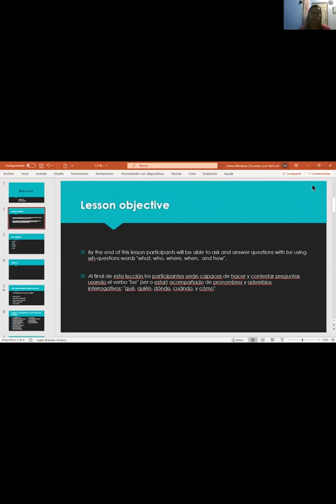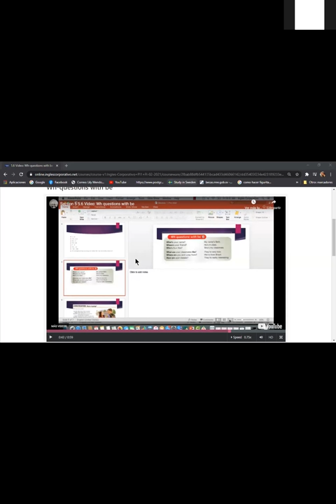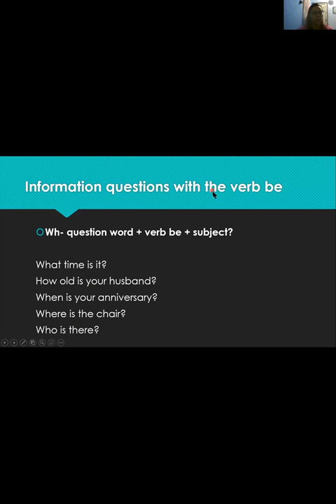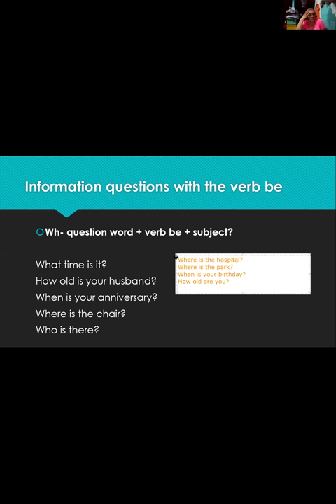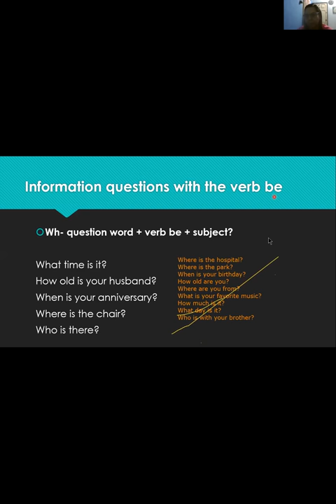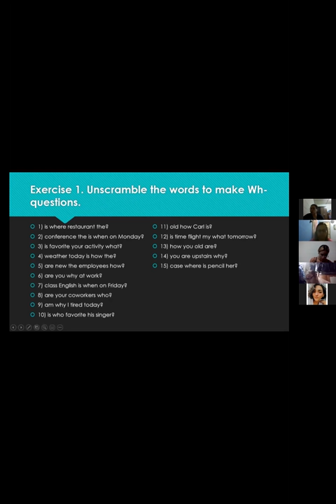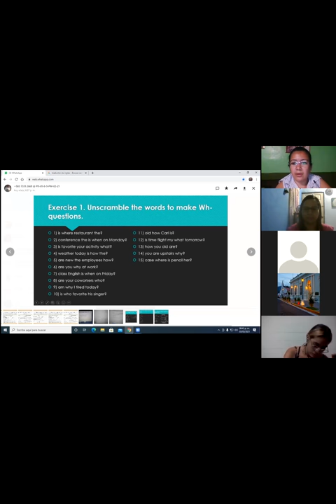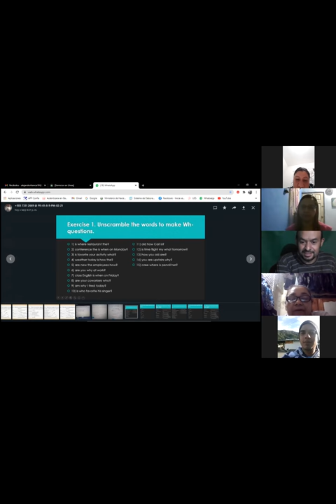Ingles Corporativo- Wh- questions with the verb be. Day 3